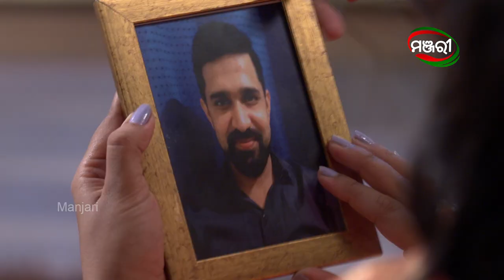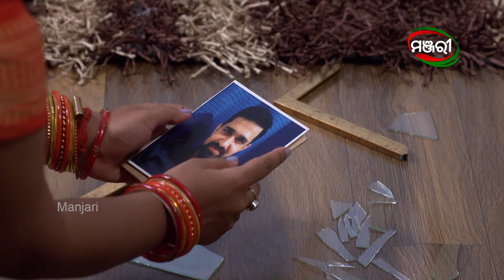ସ୍ୱାମୀ ଭଲ ହେଉ କି ଖରାପ ତା ସ୍ତ୍ରୀ ପାଇଁ ସେ ଭଗବାନ | Mo Dehe Bolide To Deha Kala | Odia Mega Serial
ସ୍ୱାମୀ ଭଲ ହେଉ କି ଖରାପ ତା ସ୍ତ୍ରୀ ପାଇଁ ସେ ଭଗବାନ